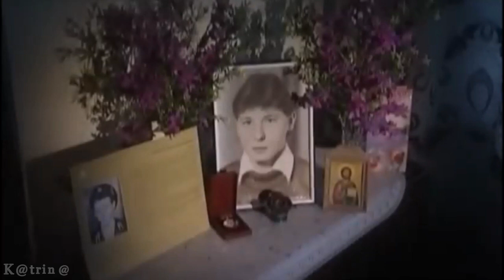Посвящается солдатским Матерям! Низкий Вам поклон!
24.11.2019г -День Матери в Росси.
Дорогие наши Мамы, хотелось бы выразить Вам своё восхищение, любовь и уважение, преклониться перед Вашим чутким и отзывчивым материнским сердцем. Спасибо Вам, дорогие, за каждодневный подвиг во имя счастья нас, Ваших детей. Будьте на долгие годы здоровы и хранимы Богом.